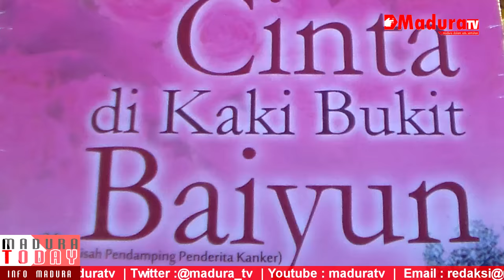Para Seniman Di Bangkalan Menggelar Wisata Instalasi Rupa Dan Kata MaduraTV 24 05 2016